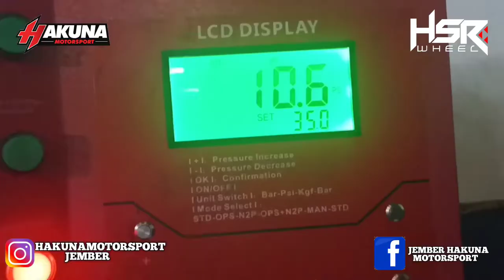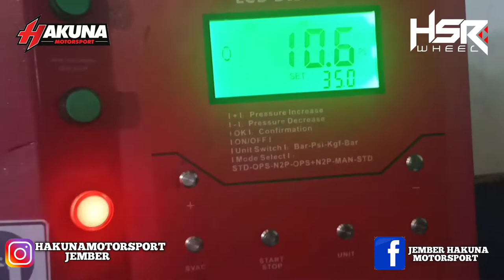BONGKAR BRIO MASIH BAU DEALER GANTI FULL KAKI-KAKI VELG HSR+BAN RACING+LOWERINGKIT HSR‼️TAMPIL SADIS